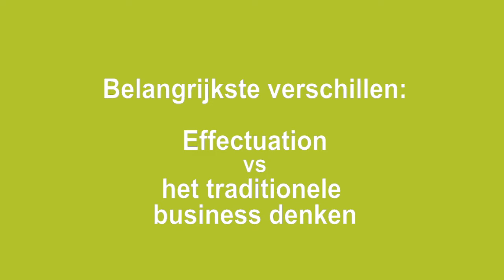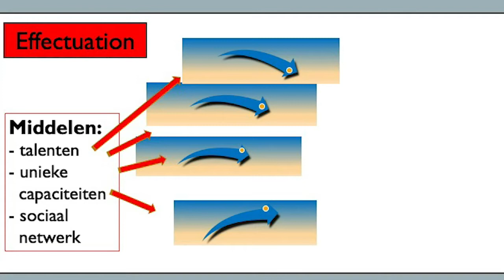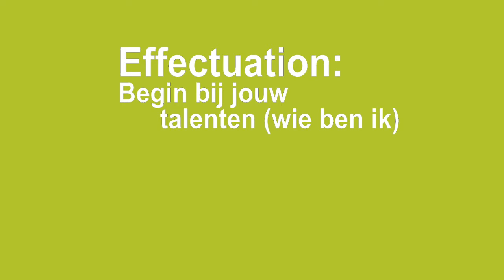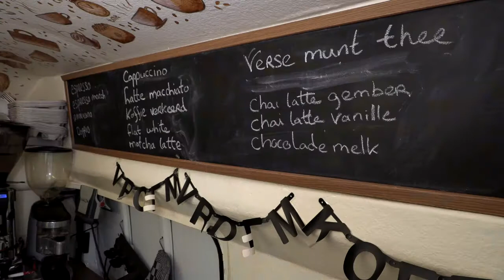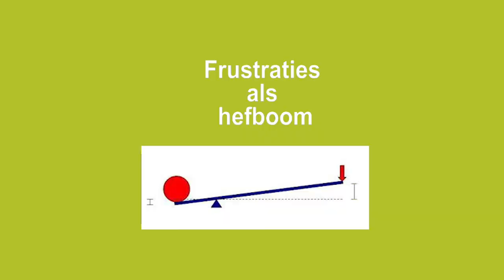Effectuation The ORM-Movie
Een mini-documentaire over de achtergronden & principes van het Effectuation model.
Het Effectuation model is een van de meest actuele modellen voor al die (toekomstige) ondernemers, die geïnteresseerd zijn om innovatieve business-concepten te ontwikkelen. In deze mini-docu worden succesvolle ondernemers geïnterviewd, allemaal ondernemers die bij de opleiding ORM/ Haagse Hogeschool afgestudeerd zijn.

Aan de hand van deze interviews wordt het model toegelicht.
Productie & idee: Rainer Hensel & Léon Verkade, Opleiding ORM & Lectoraat Duurzame Talentontwikkeling (Haagse Hogeschool)
Beeld- regie/ montage/ kleur-correctie: Léon Verkade
Interviews, music & sound: Rainer Hensel
Grafische effecten: Léon Verkade & Rainer Hensel
Fotografie: Marc van Ee
Inspiratie & conceptuele ideeën: Ronald Visser, Caroline Voordouw, Marc van Ee, Ton van Zon, Ellen Sjoer